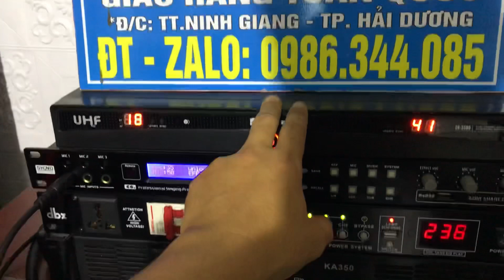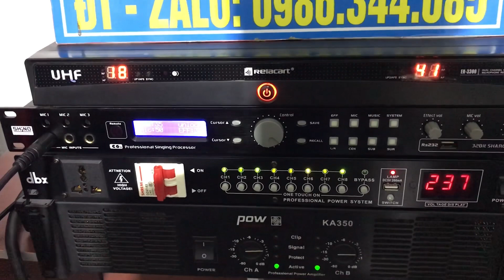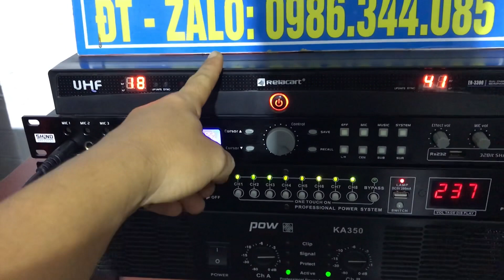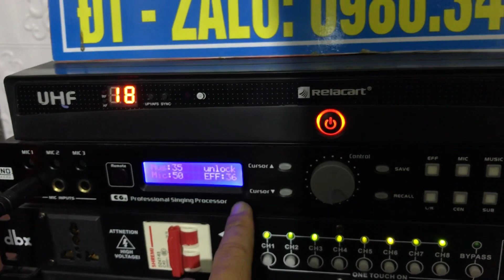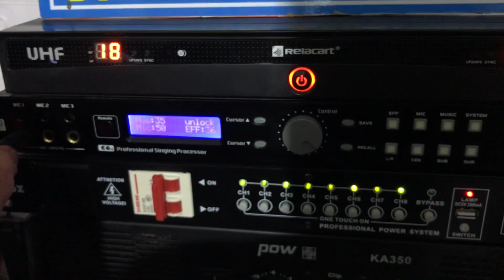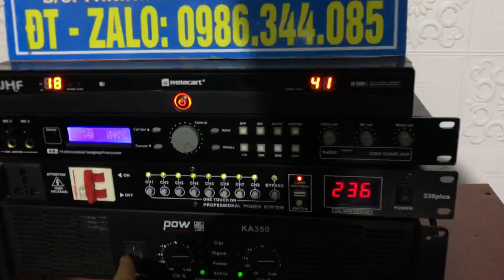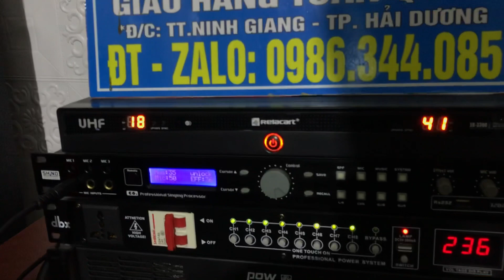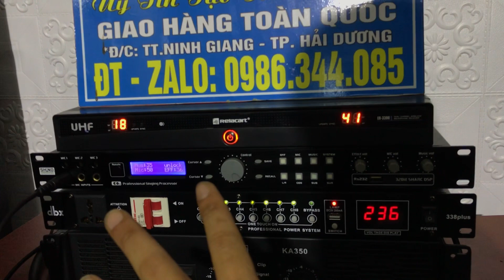Dàn karaoke gia đình cực hay luôn ! Giá 16tr5 - không hay hoàn tiền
Thiết bị âm thanh sử dụng trong bộ karaoke là những thiết bị được chọn lọc - chất lượng cho ra chất âm tốt nhất cho các bạn
- Thanh trúc audio cam kết luôn làm quý vị hài lòng nhất
- Uy tín chúng tôi luôn đặt lên hàng đầu
- TT NINH GIANG - TP HẢI DƯƠNG